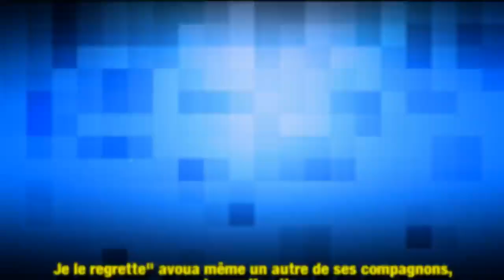Pourquoi Vanessa Paradis ne s’était jamais mariée ?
Vanessa Paradis s'est mariée ce samedi avec l'écrivain et réalisateur Samuel Benchetrit. Pourquoi la comédienne n'avait-elle jamais officialisé de la sorte ses relations ?